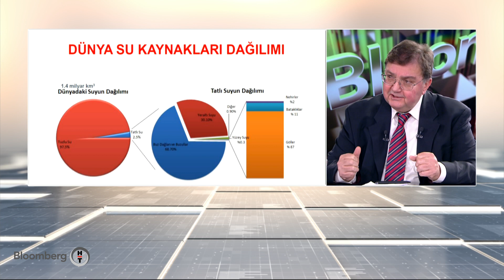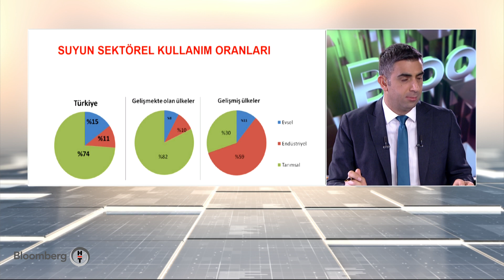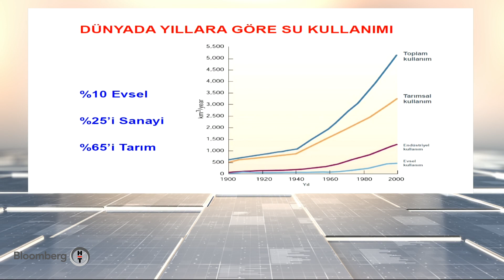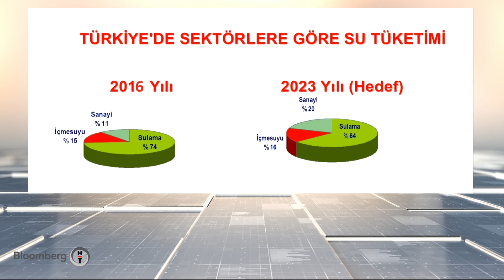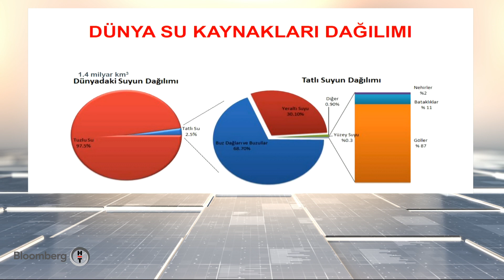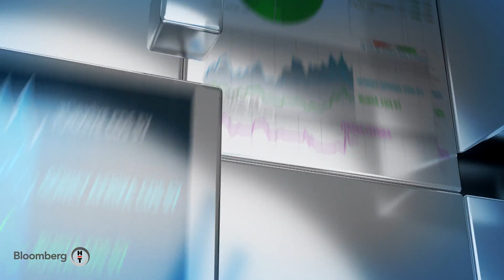Akıllı Tarım | 18.02.2020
Bloomberg HT Tarım Editörü İrfan Donat tarım ve gıda sektörünü mercek altına alıyor.